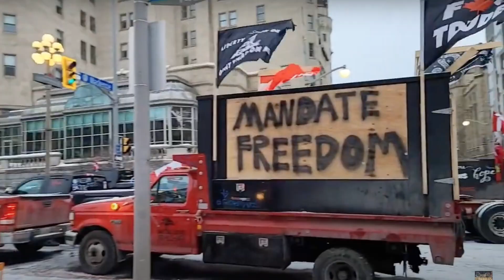I Support Freedom of Choice. What the Mainstream Media Doesn’t Tell You: FreedomConvoy of Canada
This is another video unrelated to my Eco channel, however I felt the need to take a moment to share my support for anyone in the world who has peacefully protested for their freedom of choice , such those who have joined the freedom convoy of Canada for this purpose.

Unfortunately the mainstream media has painted a very biased and one sided picture of what the main message of those protesters have been all along, freedom of choice!

So as a person who is from an ethnic group, who has chosen to take 3 doses of the vaccine as a personal choice, who has a doctor degree, and has no extreme political view, I am taking a stand by saying, fighting for having free will has nothing to do with racism, politics or your level of education, but it’s about human rights.
I also don’t support any extreme mandates such as lockdowns, general mandatory masking especially for children and so on. Of course I understand that this is a very complex topic and a lot of factors needed to be considered in order to make decisions of what to do during the pandemic such as hospital resources and medical care. But at this point, perhaps it is better to look forward and be more selective about how we will continue to deal with the new mutations of this virus to come. For instance, providing more selective medical and financial support for the high risk pollution to keep them safe, and so on.
My main message is for all of us to look deeper, look at the broader picture, and use our common sense; and ask ourselves, should we continue to live in fear, or should we stand for what we believe is the right thing to do.

Some Supporting Documents and references for some of the photos used in the video: